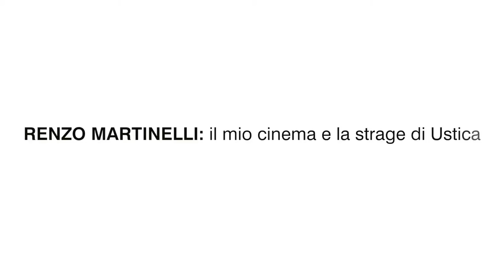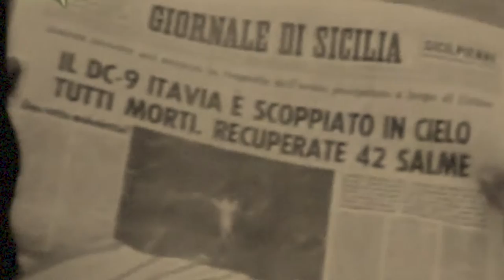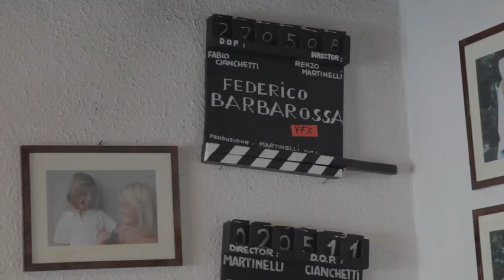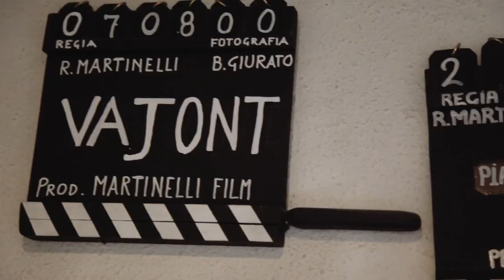LibertatesVideo: Renzo Martinelli - il mio cinema e la strage di Ustica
Renzo Martinelli racconta il suo modo di fare cinema e i suoi film: da Piazza delle Cinque Lune a Ustica: la quarta ipotesi.